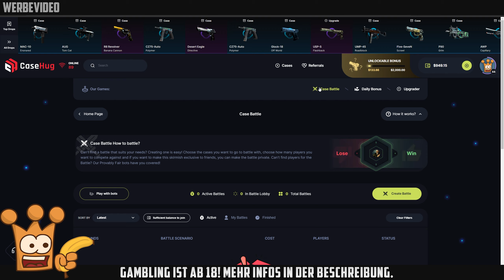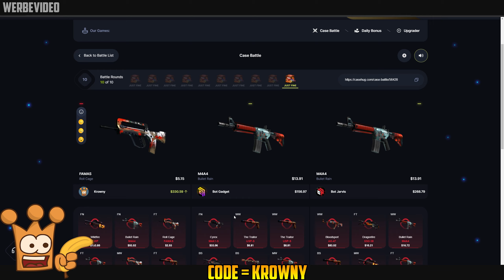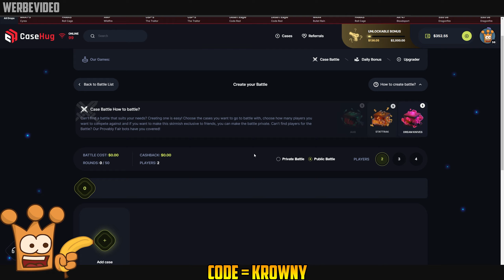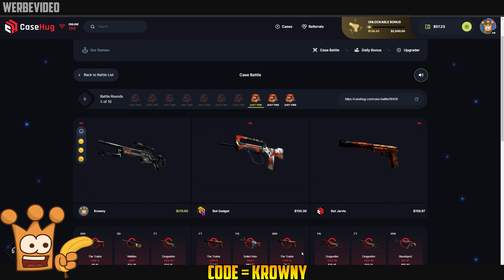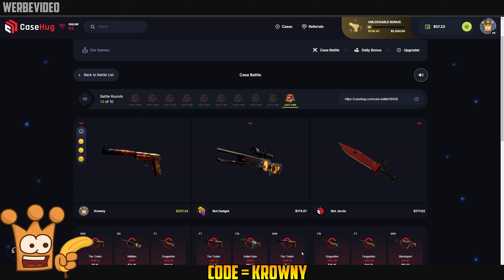CS2 Case Opening